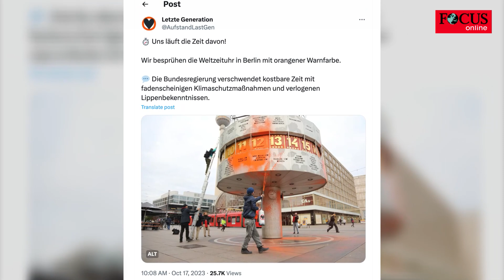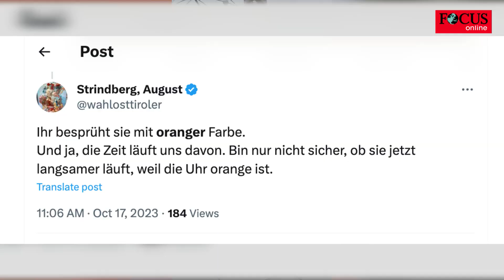„Letzte Generation“ versaut nächstes Berliner Wahrzeichen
Die Weltzeituhr auf dem Berliner Alexanderplatz ist von der Klimaschutzgruppe „Letzte Generation“ mit oranger Farbe besprüht worden.

Mehrere Mitglieder der Gruppe versprühten die Farbe am Dienstagmorgen gegen 9.00 Uhr aus vier Feuerlöschern auf die bekannte Touristenattraktion, die danach fast komplett orange war. Auch die Säule, auf der die Uhr steht, und der Boden unter der Uhr bekamen viel Farbe ab.